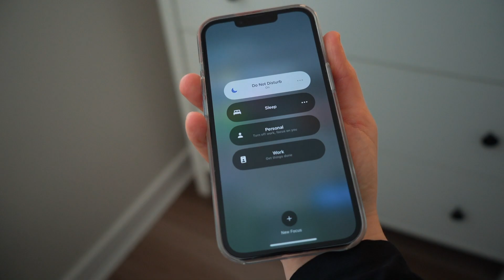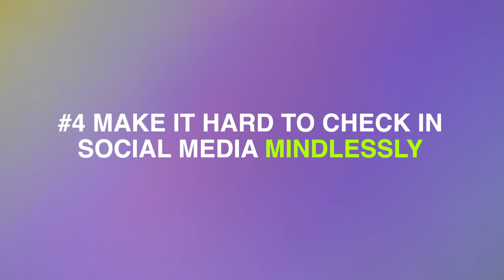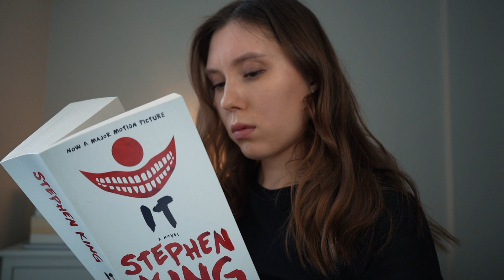How to Break Social Media Addiction and Actually Start Living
I used to begin my day with an instinctive reach for my phone. Endless stream of content was irresistible, and hours of mindless scrolling left me frustrated and drained of energy. I compared my realistic offline self with carefully curated online versions of others, and it fuelled my anxiety even more. Negative self-talk haunted me: “I’m not enough. I’m stupid. I’m fat”.

But I managed to overcome social media addiction. In this video, I’m sharing the tips that can help you regain control over your life and actually start living. Take care🤍

To make your life easier:
00:00 My Relationships With Social Media
00:51 Prioritize Your Real Life Over the Digital One
03:58 Create Content Instead of Consuming It
05:27 Turn Off Notifications
06:39 Make It Hard to Check in Social Media Mindlessly
07:33 Set Limits and Stick to Them
08:31 Make Your Life Interesting